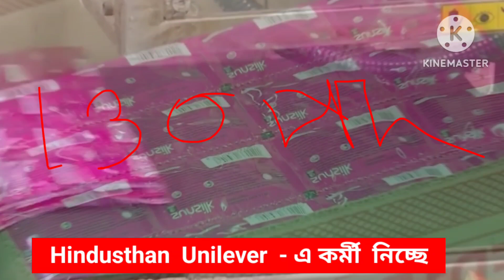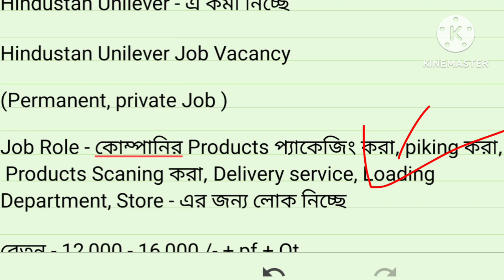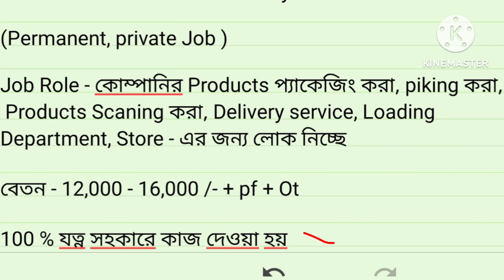Hindusthan Unilever Job 2023 | Packing Job 2023 | private job vacancy 2023 | jobs in Kolkata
Topics:
2022, private job vacancy 2022, company job vacancy
2022 jobs in kolkata,job in কলকাতায় 2022, kolkata job,new job vacancy 2022, west bengal job vacancy
2022,wb job vacancy 2022 job,job vacancy 2022 in west bengal, medicine company job, warehouse job in kolkata, company job in kolkata,job kolkata,job search kolkata, medicine wearhouse jobs in kolkata, private
2022 kolkata, kolkata private job vacancy 2022 new job vacancy 2022 in west bangla,west Bengaljob in
job vacancy,kolkata warhouse job 2022, medicine factory job 2022,kolkata private job news 2022,private job 2022,west bengal 10th pass job,kolkata jobjob in kolkata 2022,private job news, medicine jobs kolkata,medicine warehouse jobs in kolkata, medicine